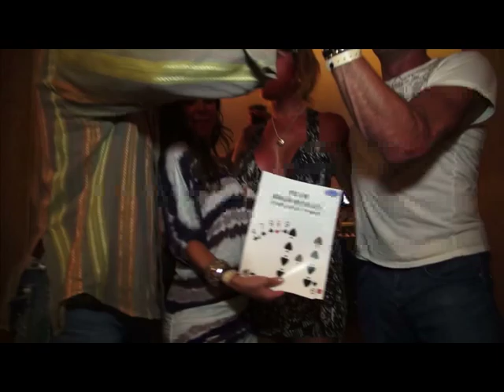Bahamas Poker Run, Part 3 of 4 - flpowerboat.com - Power Boats & Poker Runs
flpowerboat.com Presents: Powerboating in Paradise TV. Showcasing The Clubs Series of Poker Run Events and Power Boats. Featuring The Fastest Performance Boats and The Hottest Women Caught On Tape!